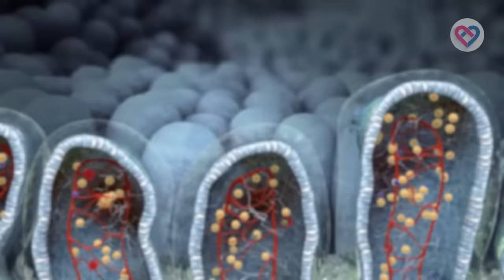Este fue el secreto de Carl Jung Para Desbloquear Todo Tu Potencial, NO QUIEREN QUE LO SEPAS !!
Esto es la Clave de Carl Jung Para Desbloquear Todo Tu Potencial - NO QUIEREN QUE LO SEPAS !!.